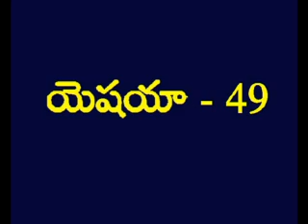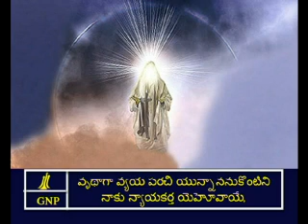Isaiah 49 Telugu Picture Bible